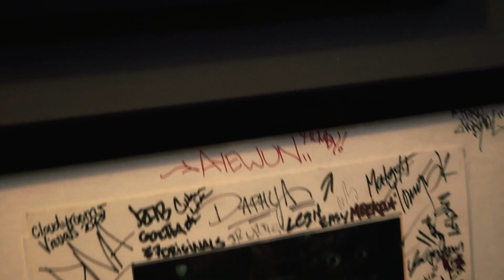The Hip Hop Advocates Show Ep.63 Feat. Spit Gemz & Aye Wun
The Home School Battalion is back in the building. On this episode we got Spit Gemz and Aye Wun stopping through to talk about a special project they are releasing titled Ninja Vanish. These brothers have been working together, creating music for over 10 years and this is their first full-length album together.
We get a special performance from Aye Wun for our Show N Prove segment and then we get into Bars With Spit Gemz.  Tune in for another classic episode with two of Queens best MC's.